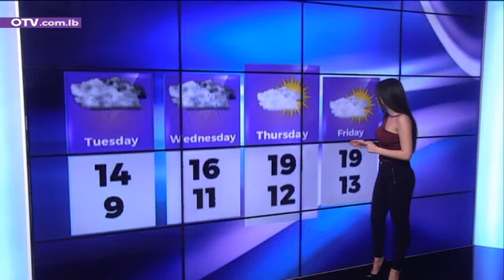النشرة الجوية - الاثنين 10 شباط 2020 مع كارلا بطرس